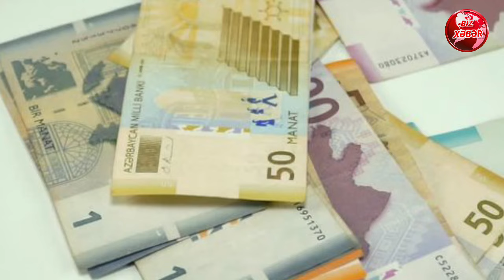Maaş, pensiya, müavinət və təqaüdlərlə bağlı ölkə əhalisini SEVİNDİRƏCƏK XƏBƏR